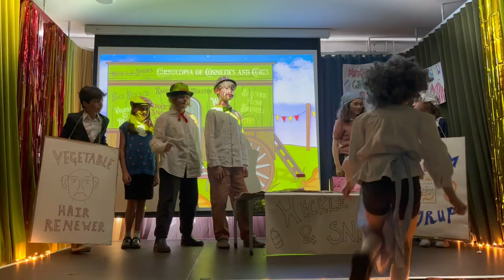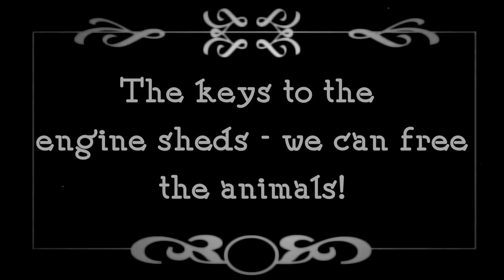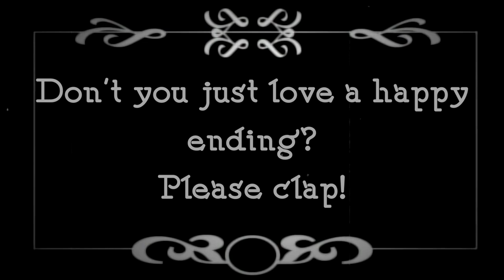The Greatest Show Rosemary Works School 2022